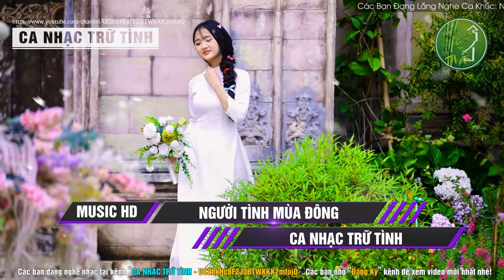Như Quỳnh - Người Tình Mùa Đông (Anh Bằng) | Ca Nhạc Trữ Tình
FOLLOW CA NHẠC TRỮ TÌNH:
♪ TRACKLIST:
➤ Photo by Phong Media Group